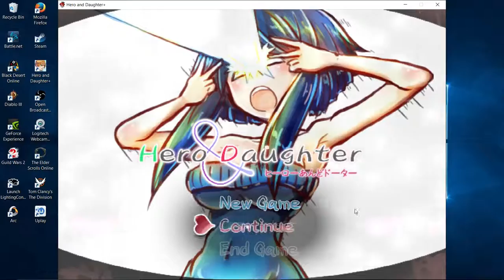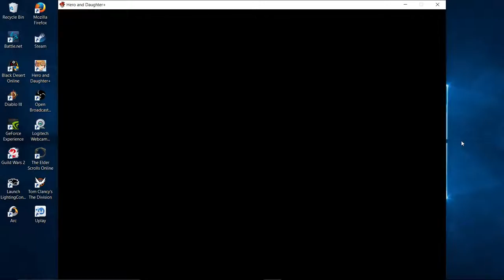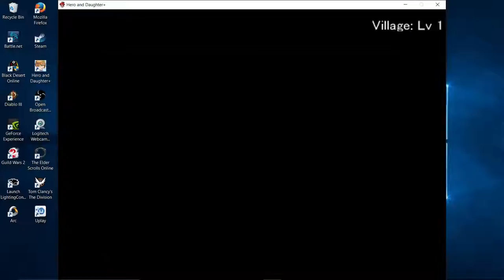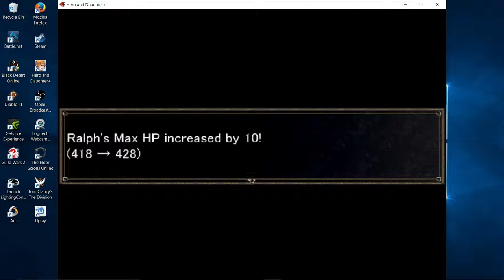Hero and Daughter Part 1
A Guy named Ralph that's been reduced to Level 1,  must rely on ladies in order to succeed on his quest to defect The dark lord.